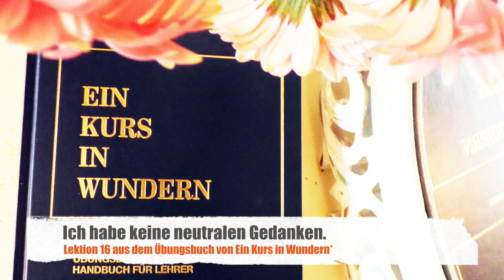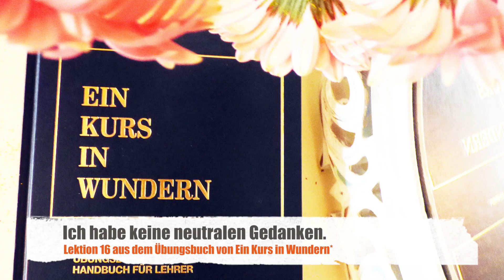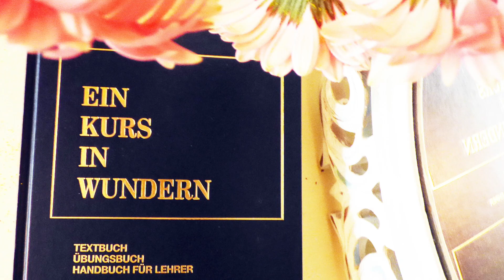16 Ein Kurs in Wundern - Ich habe keine neutralen Gedanken.